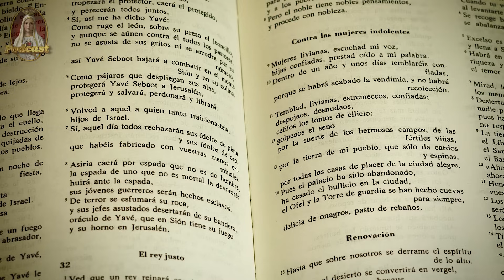📜1📖 ¿Cómo entender el Antiguo Testamento?: Adán y Eva - Abraham🎙️Podcast Bíblico Católico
¿Por qué Dios Tenta a Adán y Eva? ¿Qué consecuencias trajo el Pecado Original? ⛪¿Por qué Caín mató a Abel?💫¿Cómo se originaron los pueblos después de Noé?
📖Bienvenidos a un nuevo episodio de nuestro podcast bíblico en el canal de los Caballeros de la Virgen. En esta ocasión, nos adentraremos en las profundidades del Antiguo Testamento para explorar las historias que han moldeado nuestra fe. 🍎 Comenzaremos con el pecado original de Adán y Eva, desentrañando su significado y las lecciones que podemos aprender de él.
Luego, nos moveremos hacia la trágica historia de Caín y Abel, reflexionando sobre las consecuencias del pecado y la importancia del arrepentimiento. 🕊️ Seguiremos el camino de Noé y su descendencia, y cómo su fe en Dios los guió a través del diluvio.
Finalmente, nos sumergiremos en la vida del patriarca Abraham y su hijo Isaac, y la prueba que Dios le impuso. 🙏 Junto a nuestro querido hermano Gabriel Escobar, exploraremos cómo la fe de Abraham en Dios lo llevó a convertirse en el padre de muchas naciones.
Si te apasiona la Biblia y quieres profundizar en su sabiduría, este episodio es para ti. ¡Dios te bendiga! 🙌

📜1📖Antiguo Testamento: ¿Por qué Pecaron Adán y Eva?🎙️Podcast una Visión Católica de la Biblia con los Caballeros de la Virgen